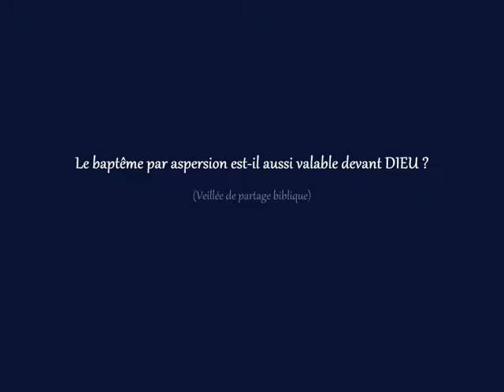Le baptême par aspersion est-il aussi valable devant DIEU ? (Veillée de partage biblique)